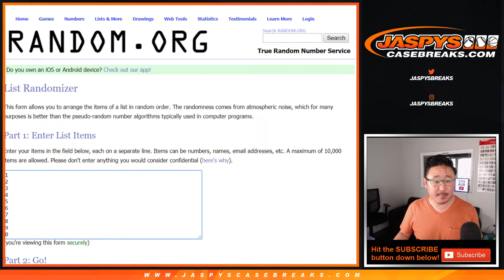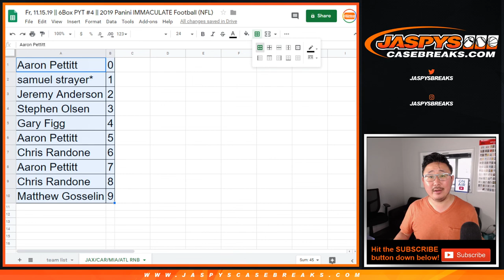JAX/etc RNB || Fr, 11.15.19 || 6Box PYT #4 || 2019 Panini IMMACULATE Football (NFL)